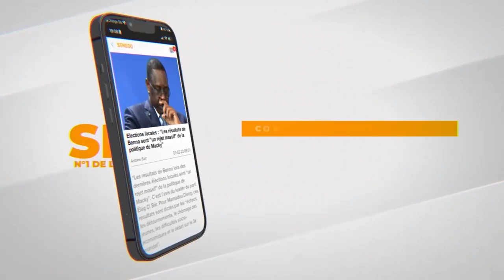23 milliards FCFA dégagés pour renforcer le système d'assainissement de la Ville Sainte de Touba